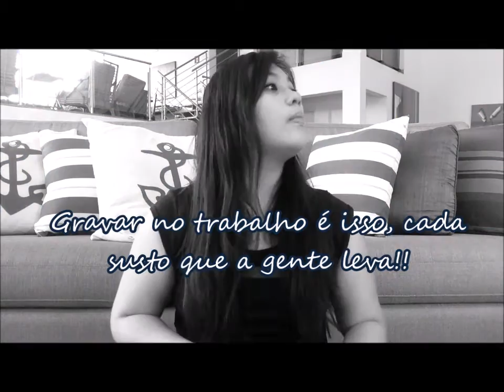comprinhas no aliexpress #1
Oii Pessoal,

Links no post do blog!!!

Beijinhos